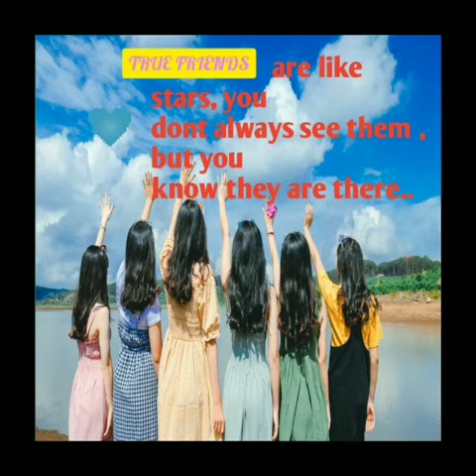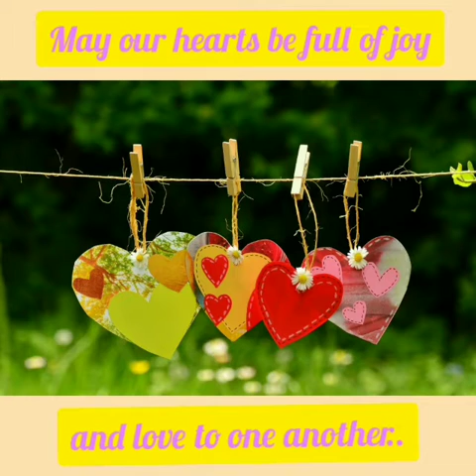FILIPINA FRIENDS WHO SETTLED DOWN IN NEPAL WITH NEPALI HUSBAND/ FILIPINA IN NEPAL🇵🇭 🇳🇵bondingmoment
BONDING WITH FILIPINA FRIENDS IN NEPAL  🇳🇵

LETS BE FRIENDS:
FACEBOOK:  Evangeline Arboleda Veloria Gurung